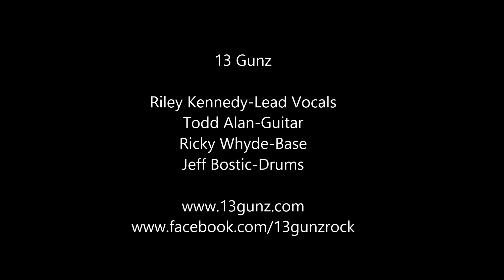Drink In My Hand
13 Gunz performing Drink In My Hand, live